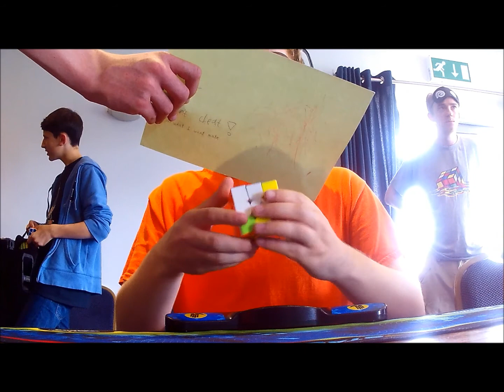3BLD 54.27 Mo3 (and 48.82 single) - ABHC 2017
not expected whatsoever, i dont practice BLD anymore, also won  so yay!
55.78, 58.20, 48.82 = 54.27
Cube - Valk magnetised by Chris "dank as fuck" Morris